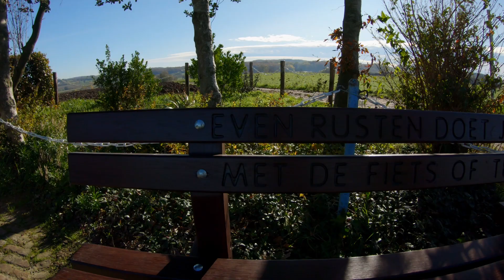Jowan mtb route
Jowan Mtb Route 51.5km met  1000hm.
Koppenbergbos erbij komt op 65km met 1100hm.

have fun